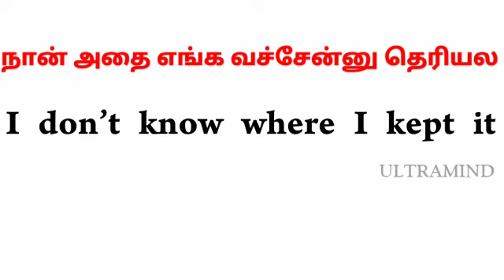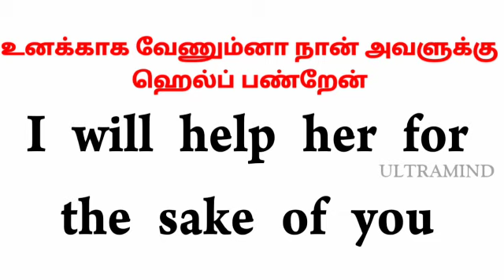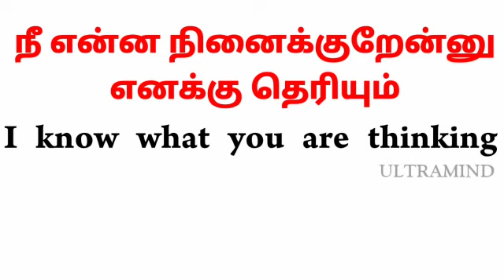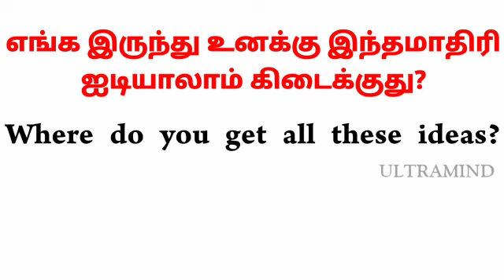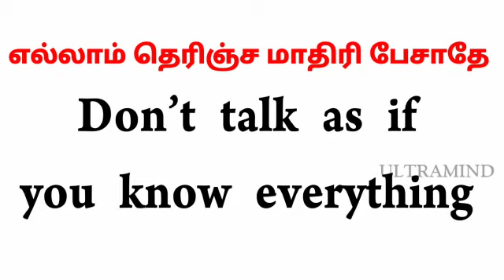Spoken English in Tamil|| How to say it in English? || Sentences for daily conversations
This video is on Spoken English. We will show you how to say some Tamil sentences in English. The sentences have been taken from our day to day conversations. So, they will be of much helpful to improve your Spoken English. This is one of the best ways to learn English through Tamil.

ULTRAMIND